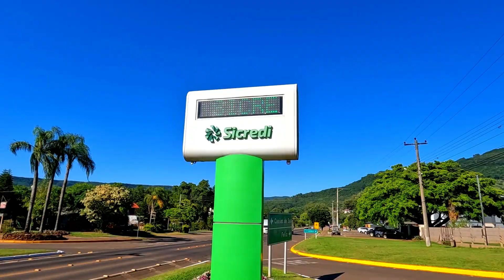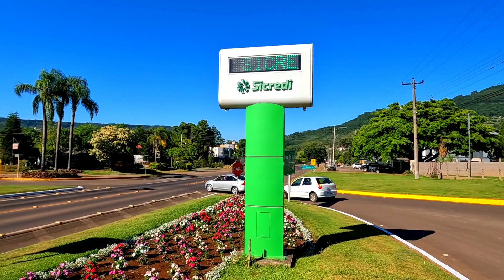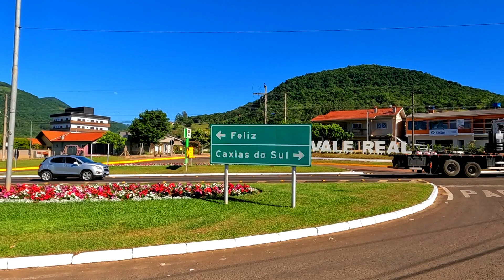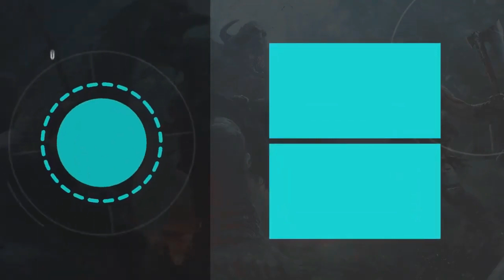Vale Real é um município brasileiro do estado do Rio Grande do Sul, últimas notícias de vale real rs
Vale Real
O antigo nome de Vale Real era Kronenthal, nome impropriamente traduzido do alemão que significa Vale da Coroa, vale da Coroa de Montanhas. Segundo estudos do padre Arthur Rabuske, o nome Kronenthal surgiu devido a geografia do município que é constituído por um imenso vale cercado por treze morros que formam uma verdadeira coroa natural. Alceu Massao diz que recebeu esse por existir ali uma capela dedicada aos Reis Magos.

Há uma lenda local contada por sobre a origem do nome: Logo que os imigrantes aqui chegaram, aconteceu que um dos amigos do pai-esposo Peetr Krewer perdeu a filha. Como todo costume cristão a enterramos. Os coveiros fizeram uma cova ao lado da capelinha que ficava onde hoje mora Irena Gregory, na estrada de Canto Krewer, na hora do enterro as mulheres colocaram ao redor da cova uma coroa de ramos verdes entrelaçados com flores. Quando os coveiros desceram o caixão, o pai da menina morta exclamou, ai está a morada de minha filha, die kron onenthar - a coroa e a cova. Mais tarde estas palavras seriam a origem ao nome Kronenthal.

Vale Real
Informações Gerais:
Distância até Porto Alegre: 89Km
DDD: 51   DDI: 55